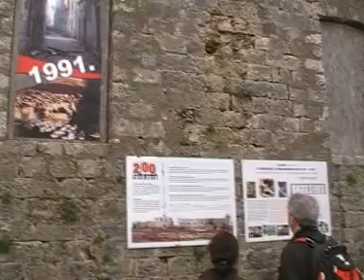ДУБРОВНИК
Дубровник (на хърватски: Dubrovnik; на латински: Ragusa, Рагуса) е град с древна история в най-южната част на Хърватия, на самия край на Дубровнишкия провлак. Селището е световноизвестен туристически център и главен град на Дубровнишко-неретванска жупания. Дубровник е наричан „Перлата на Адриатика".